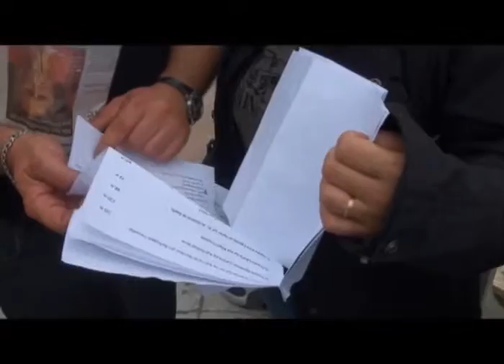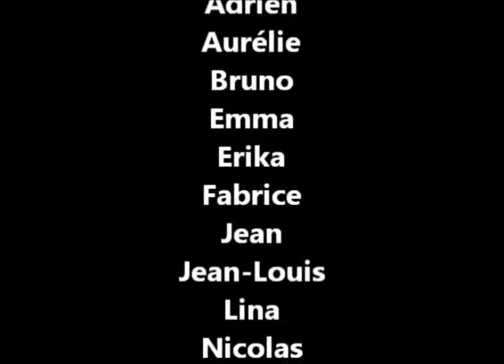La balades des Stars - Vmax Le club - Septembre 0211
organisée par Jean-Louis et Nicolas